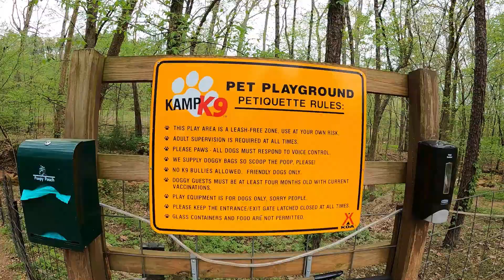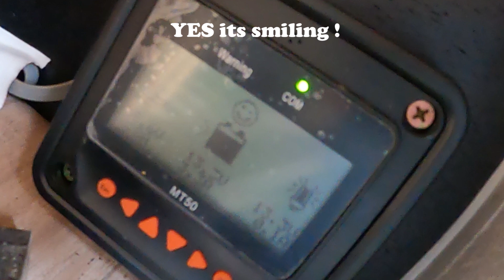Heading West Tennessee to Oklahoma with our Wolf Pup!